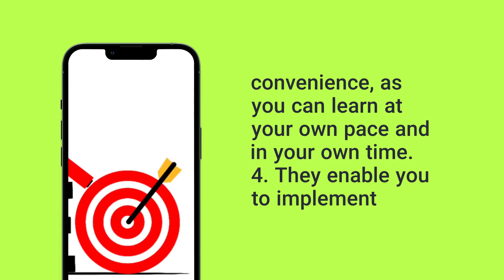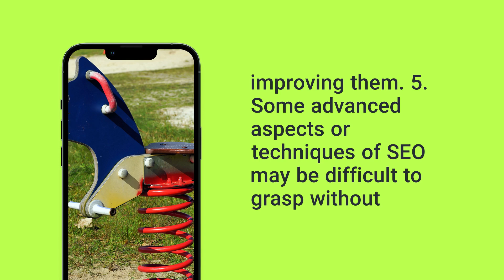Pros And Cons Of DIY eCourses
Consider creating your own online course? In this video, we dive deep into the Pros and Cons of DIY eCourses to help you make an informed decision! 💻

00:00 - Intro
00:06 - Pros
00:49 - Cons
01:47 - Outro

If you want to rank your website in search engines you will need this course

Biz: MynuBeginning.com
39159 Paseo Padre Pkwy Fremont, CA 94538 USA